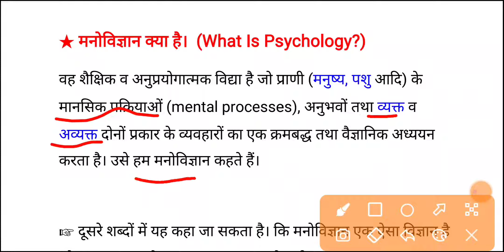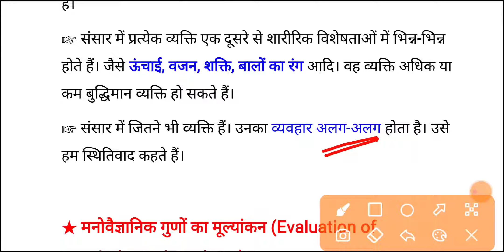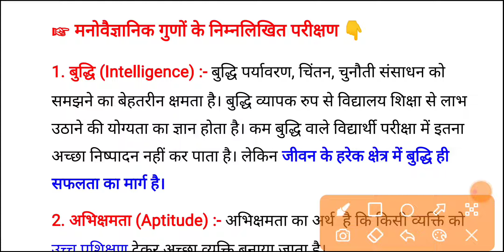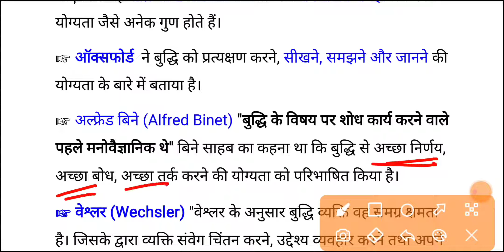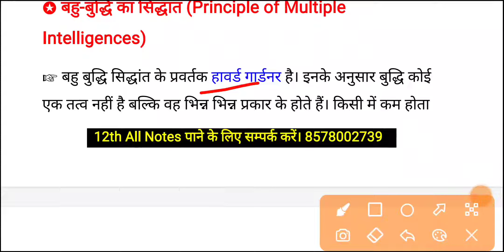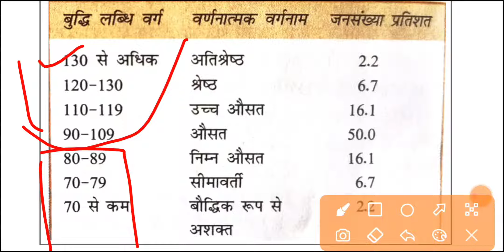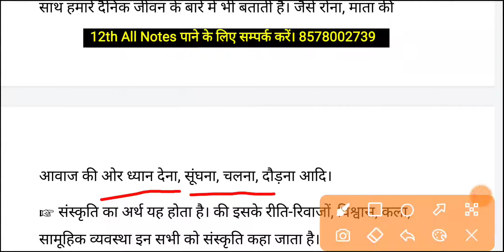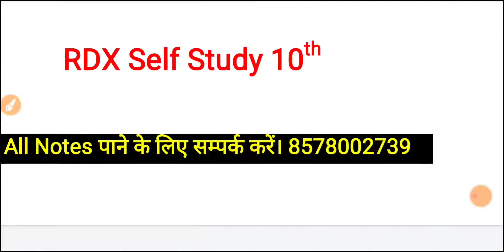Class 12th Psychology Chapter 1 मनोवैज्ञानिक गुणों में विभिन्नताएं ll Psychology Chapter 1 Class 12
12th All Notes पाने के लिए सम्पर्क करें। 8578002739 ☟︎︎︎

Related Keywords From YouTube Search

chapter 1 psychology class 12th
class 12 psychology chapter 1
psychology class 12th
chapter 1 psychology subjective
ncert class 12 psychology chapter 1 in hindi
class 12 psychology objective
class 12th psychology MCQ
class 12 ch 1 psychology
psychology class 12 lesson 1
chapter 1 psychology class 12
class 12 chapter 1 psychology
ncert psychology class 12
psychology class 12 chapter 1 in hindi
psychology class 12th chapter 1 Bihar board
Bihar board class 12th chapter 1 psychology
psychology chapter 1 Bihar board
psychology chapter 1 notes
psychology chapter 1 objective
class 12th psychology chapter 1 objective question answer
manovaigyanik gunon mein vibhinnatayen psychology